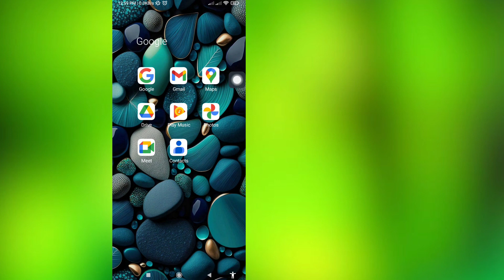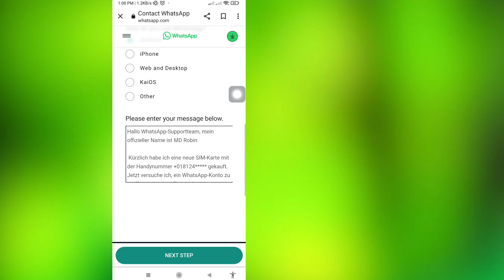So beheben Sie die Lösung für die Sperrung eines WhatsApp-Kontos 2023 | Whatsapp-Unbanned-Problem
So beheben Sie die Lösung für die Sperrung eines WhatsApp-Kontos 2023 |  Whatsapp-Unbanned-Problem lösen

Hier in diesem Video zeige ich Ihnen [So beheben Sie die Lösung für die Sperrung Ihres WhatsApp-Kontos 2023 |“.  WhatsApp-Unbanned-Problem lösen] Schauen Sie sich dieses Video also sorgfältig an und überspringen Sie dieses Video nicht. Wenn Sie dieses Video überspringen, werden Sie es nicht sehr gut verstehen. Wenn Sie also ein Problem oder ein Problem haben, können Sie mich fragen und unten einen Kommentar abgeben.